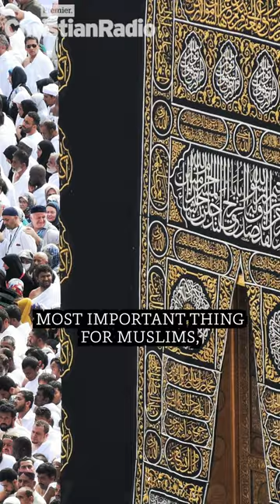Muslim converts to Christianity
Muslim convert to Christianity Nabeel Qureshi spoke to Justin Brierley about his book "Answering Jihad".

Join us for an in-depth interview with a well known Christian speaker, author or public figure every Saturday afternoon.

The Profile is broadcast every Saturday at 4pm on Premier Christian Radio and is brought to you in association with Premier Christianity Magazine.

Premier exists to enable people to put their Faith at the heart of daily life and bring Christ to their communities. We support people on their faith journey and help them put their faith into action by providing spiritual nourishment and resources.